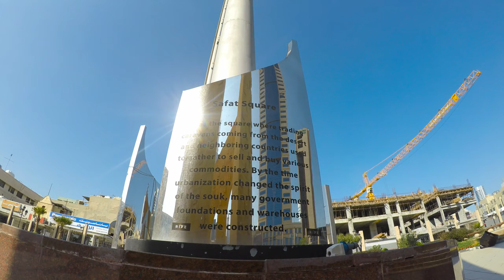Safat Square in Kuwait City [CC]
Safat Square is a major historical commercial square in Kuwait City, Kuwait.